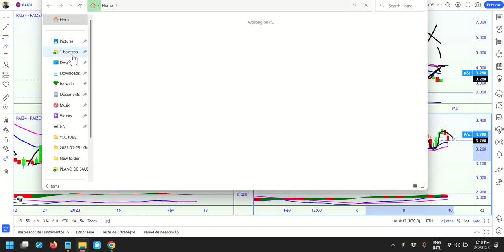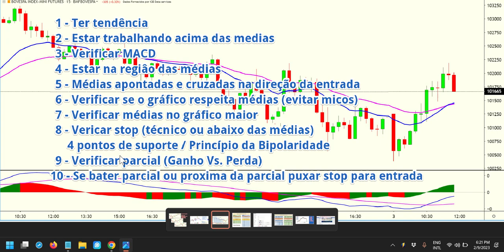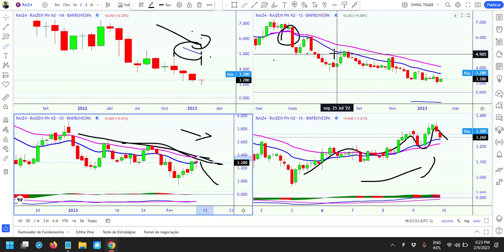Video Muito Legal Expliciando Concetito de Tendência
Olá, Pessoal!
Me perguntaram sobre RAIZ4 e eu quis ser um pouco mais didático mostrando também como eu (um amador) vejo as tendêncais.
Achei que ficou interessante e que pode ajudar principalmente aos iniciantes.
Lembre-se que o vídeo não diz onde compra ou vender e sim um estudo sobre as tendências que me fez mudar meu modo de ver os gráficos e melhorar muito minha taxa de acertos.
Espero que o vídeo venha a ajudar.
Bons trades.

Abraços.